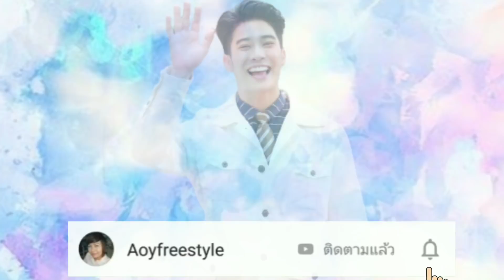ยูโร ยศวรรธน์ พระเอกดาวรุ่งที่น่าจับตามอง พร้อมมารู้จักตัวตนของพระเอกหนุ่มกันค่ะ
ยูโร ยศวรรธน์  ปัจจุบันอายุ 24ปี เกิดวันที่ 19 ตุลาคม 2539 เป็นคนอุดรธานี
จบการศึกษา ป.ตรี คณะวิทยาการจัดการ มหาวิทยาลัย  ราชภัฎอุดรธานี สาขา นิเทศศาสตร์  ที่เข้าสู่วงการบันเทิงจากการที่ได้ไปเรียนการแสดงเพิ่มเติม
และมีการฝึกงานกับค่ายมีเดีย ซีนกับทางช่อง 7ก่อน ที่จะเริ่มเข้าสู่เวทีการ ประกวด หนุ่มคลีโอ ปี 2018 และได้เข้ารอบ 50 คนสุดท้ายและได้รับรางวัลสาขาหนุ่มโสดมีสไตล์ ภายหลังจากการประกวด หนุ่มยูโรก็ได้เซ็นต์สัญญาเป็นนักแสดงสังกัดช่อง 7 และก็มีผลงานต่อทันที
ในปี 2561 กับละครเย็นก่อนข่าาวเรื่อง นักสู้สะท้านฟ้า คู่กับชิงชิง คริษฐา  และตามมาด้วยละครวันอาทิตย์เรื่องบ้านปั้นดาว คู่กับมินนี่ ภัณฑิรา จากนั้นขึ้นมาละครหลังข่าวแต่เป็นพระรองเรื่อง เล่ห์รักบุษบา ซึ่งเรื่องนี้ พระนางคือ ไมค์ ภัทรเดช และพีค ภัทรศยา ต่อมาในปี 2562 ก็มี่ผลงานเป็นซีรีย์ สุภาพบุรุษจอมโจร เรื่องดวงใจขบถ และเรื่องมธุรสโลกันตร์ค่ะ จากนั้นก็มีมารับเชิญเพียงไม่กี่ฉากในละครเย็นของค่ายมากกว่าฝัน
เรื่องเจ้าสัวมั่วนิ่ม

 และเมื่อปีทีผ่านมา คือปี 2563 ก็มีผลงานเริ่มจากเรื่องม่านบังใจ รับบทเป็นผู้กองไทว์ ซึ่งเล่นเป็นน้องของเวียร์ ศุกลวัฒน์ เล่นคู่กับเนยปภาดา ก็ถือว่าในเรื่องนี้ก็เริ่มกลายเป็นคู่จิ้นกันเลยค่ะ และก็มาฟินจิ้นกันต่อในละครแอ็คชั่นเรื่องคนเหนือคน ในบทของ ผู้กองเมฆา  ซึ่งก็ทำเรตติ้งได้อย่างสวยงามโดนใจผู้ใหญ่ช่อง 7 เป็นอย่างมาก แถมยังกระแสดีไม่ตกซึ่งก็ถือว่าเรื่องคนเหนือคน เป็นละคร่หลังข่าวเรื่องแรกที่ยูโรได้ขึ้นแท่นเป็นพระเอกแบบเต็มตัวน่ะค่ะ  และล่าสุดก็กำลังถ่ายทำอยู่ในขณะนี้นั่นก็คือ ละครเรื่องสามีชั่วคืน คู่กับพิงค์พลอย ปภาวดีและหลังจากที่มีการเปิดตัวละครใหม่เรื่องสามีชั่วคืนไปแล้ว เรียกได้ว่า มีกระแสตั้่งแต่เปิดโผละครกันเลยทีเดียวค่ะ  โดยเฉพาะรอยยิ้มหวาานที่มัดใจสาวน้อยสาวใหญ่  กันทั่วบ้านทั่วเมืองค่ะ และสำหรับเรื่องล่าสุดเรื่องสามีชั่วคืน ถ้ามีการออกอากาศไปแล้ว ไม่แน่นะคะ ว่ายูโรจะได้เป็นสามีแห่งชาติด้วยหรือเปล่าอันนี้มโนเองนะคะ
 ยังไงก็รอติดตามอัพเดตกันเรื่อยๆนะคะ  ว่าหนุ่มยูโรก็เป็นพระเอกที่นอกจากจะหล่อ มีเสน่ห์ แล้ว  ก็อาจจะทำให้สาวน้อยสาวใหญ่ ละลายไปกับรอยยิ้มและความขี้เล่น
ของหนุ่มคนนี้ไม่ได้เลยค่ะ ยังไงก็ถือว่าเป็นพระเอกดาวรุ่งอีกคนที่น่าจับตาแบบสุดๆเลยค่ะ